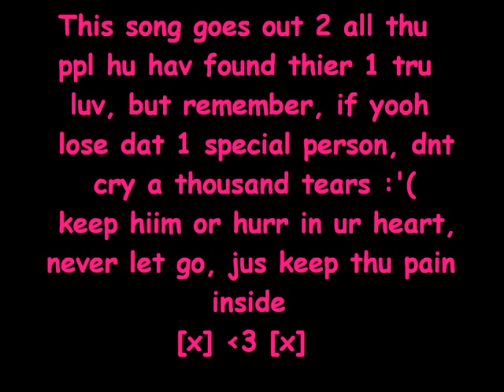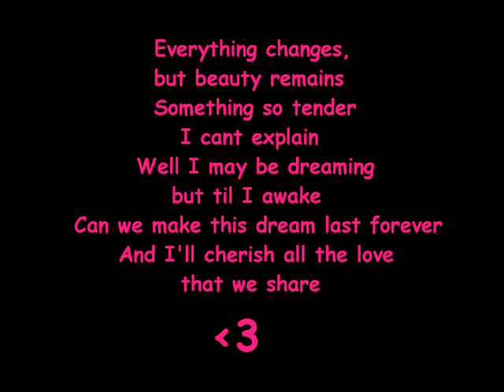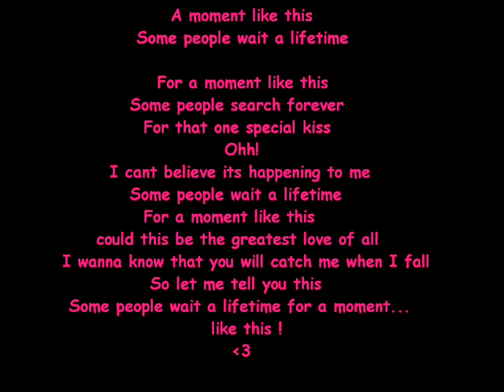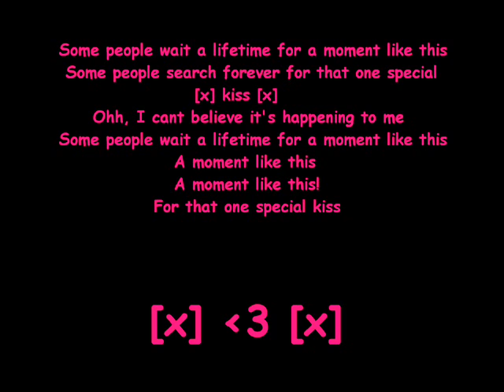x a moment like this x